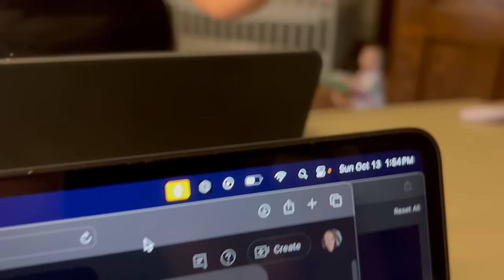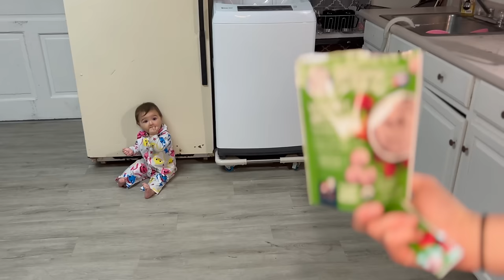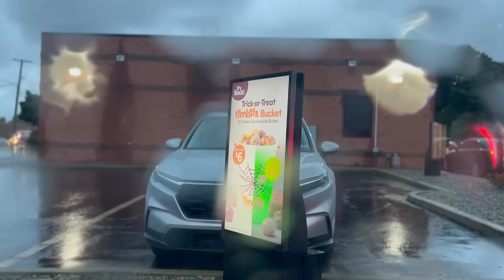2 days in my life as a divorced mom getting evicted // grocery haul // apartment search // vlog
✧ My son Ethans YouTube channel @immortalcannon3628